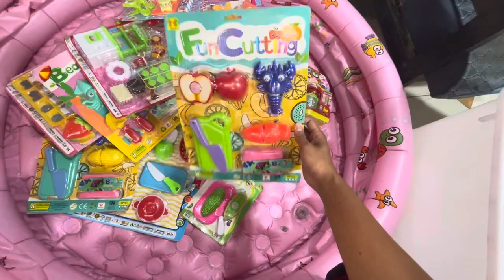looking for kids toy girl toy miniature food cook cooking toy fruit vegetable shop supermarket toy